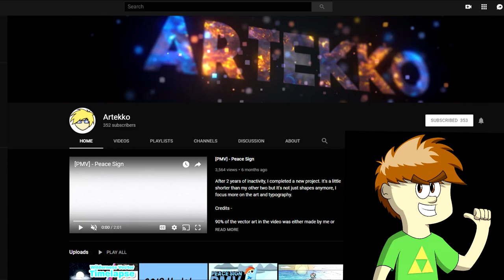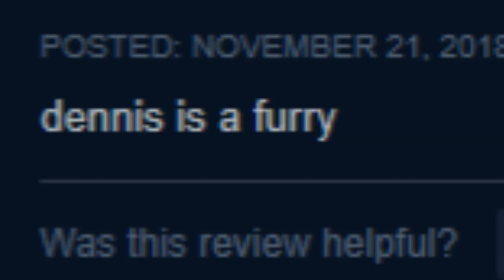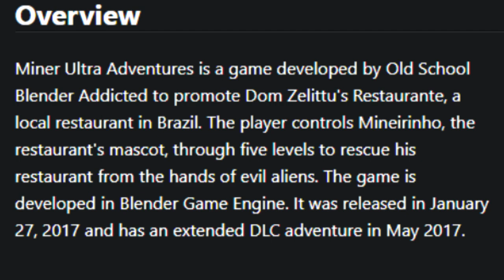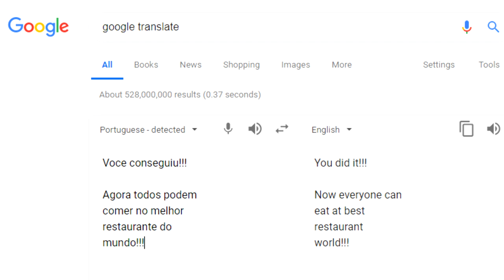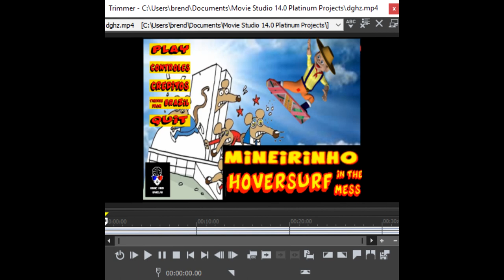Miner Ultra Adventures - BB64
This is the worst game I've played...